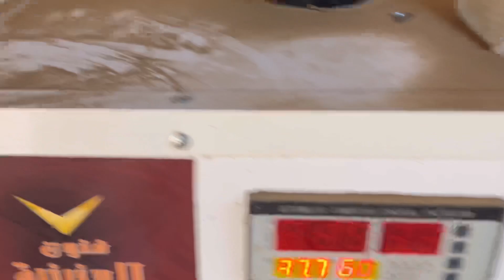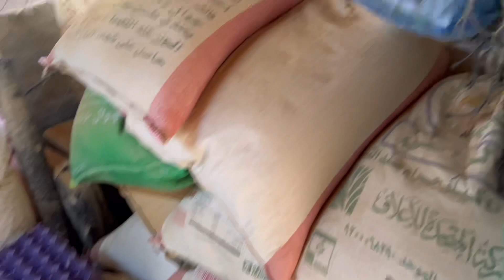Toofan Ne Bohat Tbahi Mchai Dekhye | Saudi Arabia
Asslamualaikum friends!
My name is ijaz and I'm from sialkot Pakistan I am here for you with all of my passion My goal is to build a community that love pets and want to see content regarding pets
I will be sharing pets vlogs chickens vlogs quails vlog and All information in accordance with birds and animals that you will love to watch.I hope we will be like a family and i will consider you as my partners . This is just a start i want you guys to get engaged with our family and share my chanel to make it vast. This will give me more energy to work hard to give my best as it should be .So its a request for All of you to subscribe to my chanel and share with your friends and family Thats it Thank ALLAH HAFIZ®